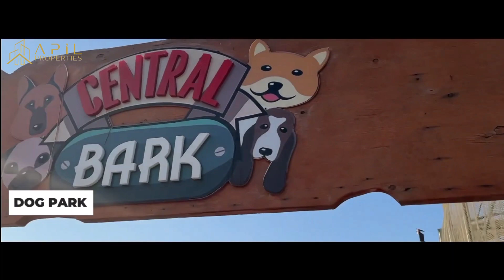Park Green Demac Hills 2